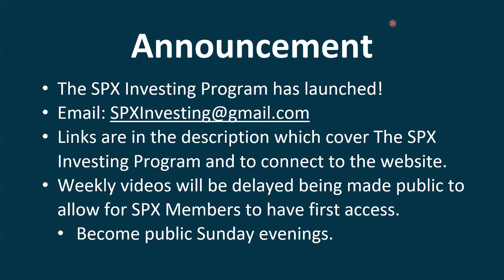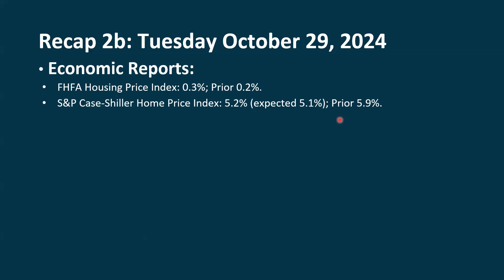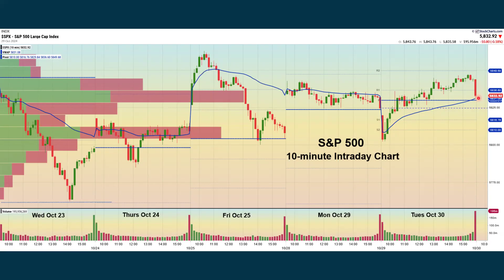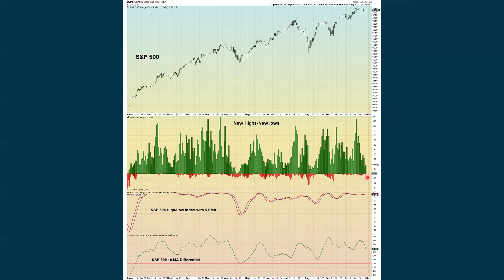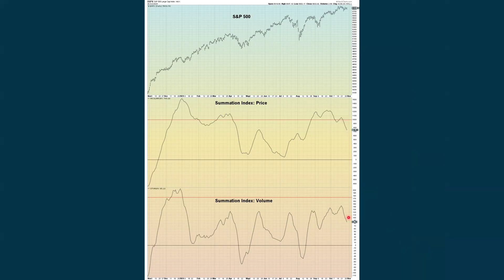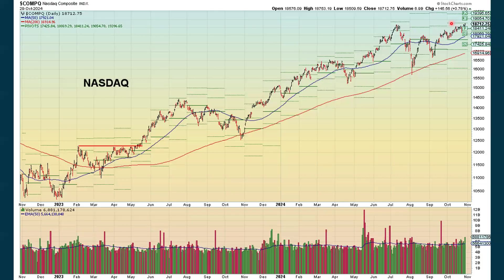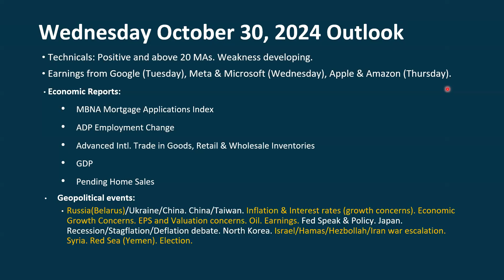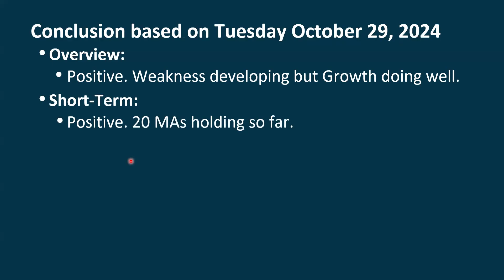S&P 500 Daily Market Update for Wednesday October 30, 2024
You can download a PDF of all slides and charts used in this video